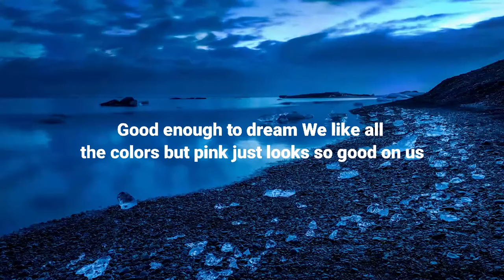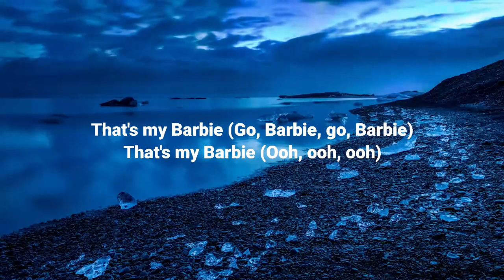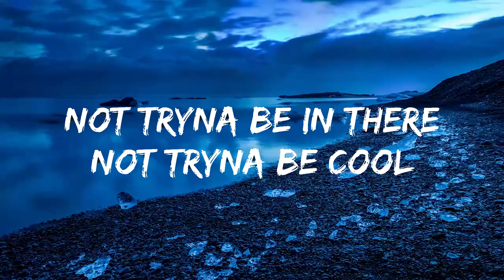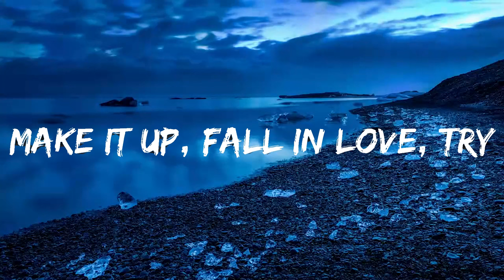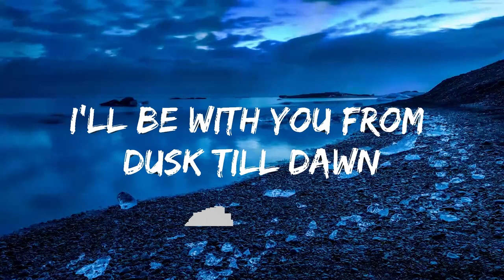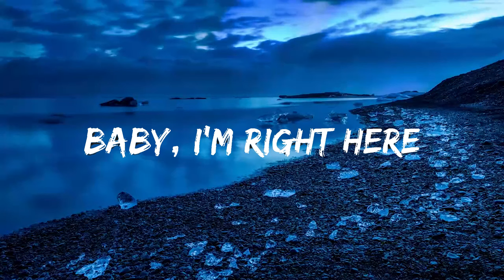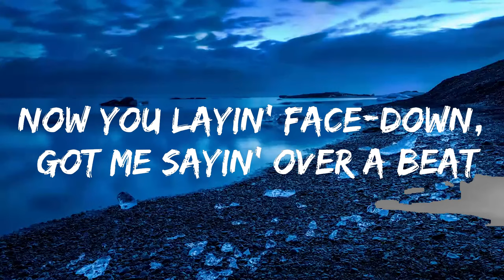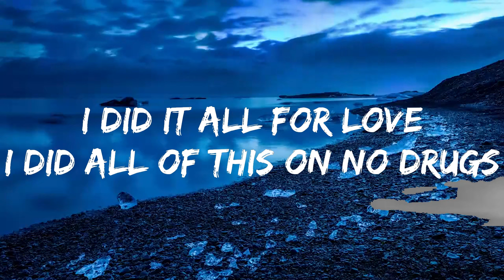Play List || Lizzo - Pink (From Barbie The Album) (Lyrics) || Jeremias Music